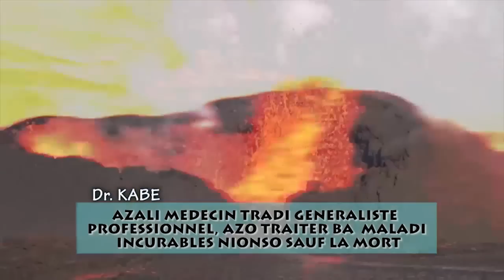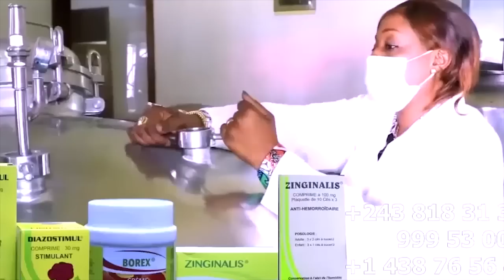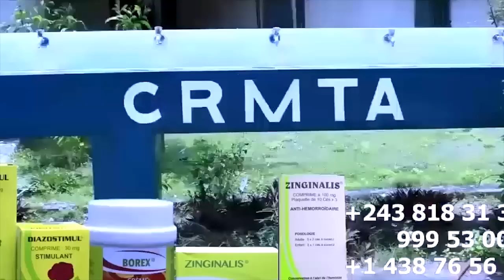La Fuite De BERCY MUANA Et KOBA Avant Concert De St Etienne Bo Futi HERITIER WATA Na Monnaie De Sing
La Fuite De BERCY MUANA Et KOBA Avant Concert De St Etienne Bo Futi HERITIER WATA Na Monnaie De Singe @heritierwataofficiel